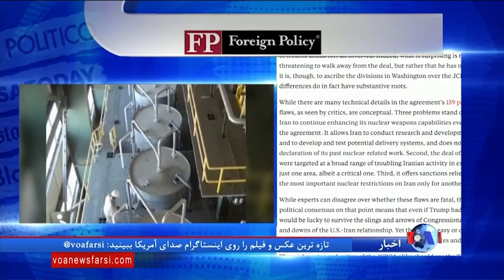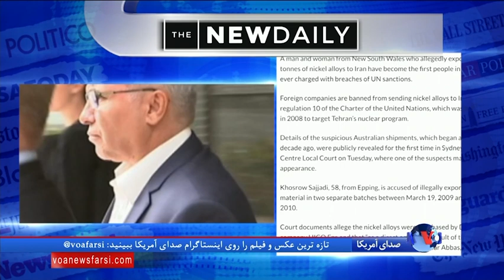نگاهی به مطبوعات: تحریمهای تازه دولت ترامپ علیه گروههای مورد حمایت ایران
تحریمهای تازه دولت ترامپ علیه گروه های مورد حمایت ایران در خاورمیانه، تولید انبوه پهپادهای مجهز به بمب هوشمند در ایران و احتمال موثر بودنِ تهدید های ترامپ برای اصلاح برجام از مطالبی است که در نشریات انگلیسی زبان مورد بررسی قرار گرفته است